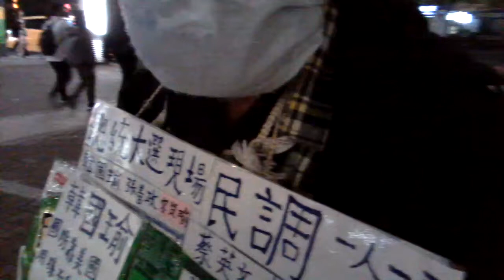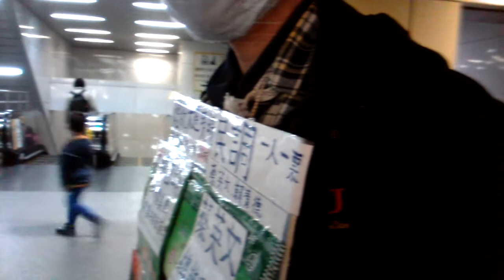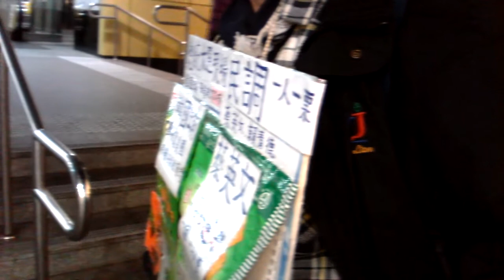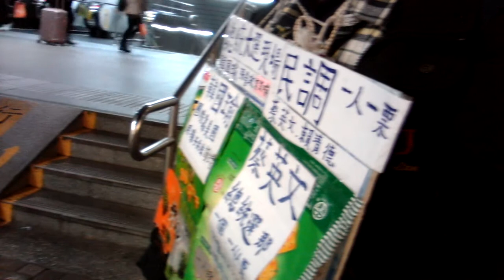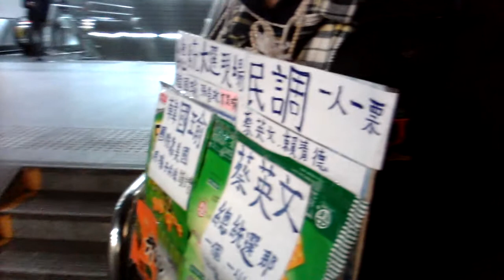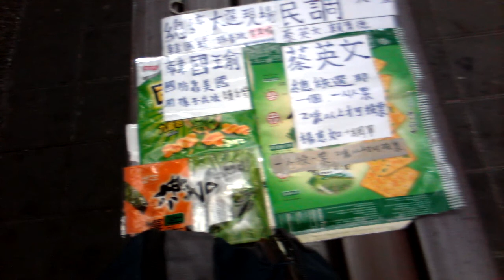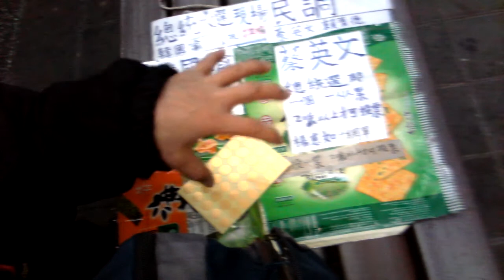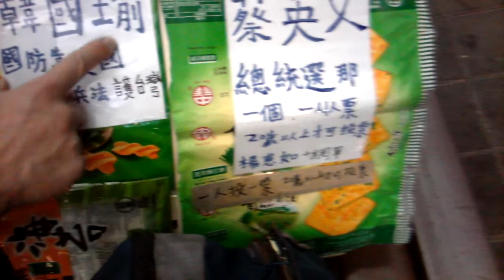誰說年輕人不投票?,實驗給你看現場民調,果然,,..分析,(108年12月7日,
VIDEO0033,誰說年輕人不投票,實驗給你看現場民調,分析,108年12月7日,